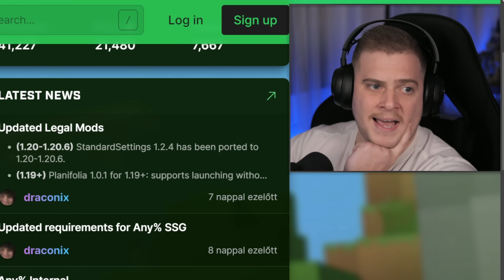Kipróbáltam a MINECRAFT SPEEDRUN-t! ⚡️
Ha tetszik a videó, kérlek dobj rá egy 👍-t! :)